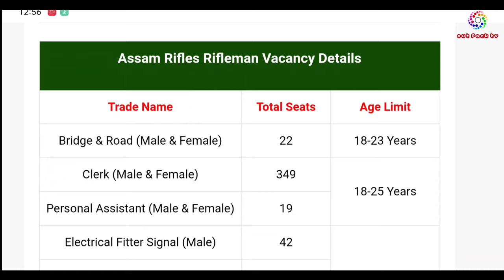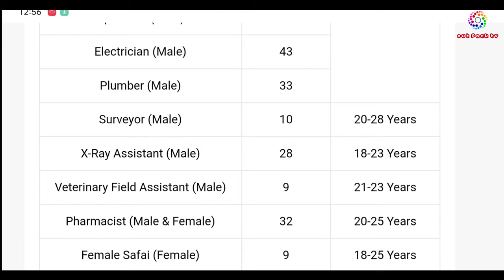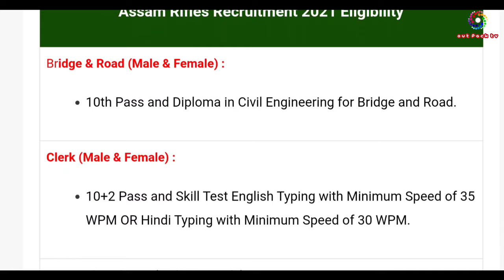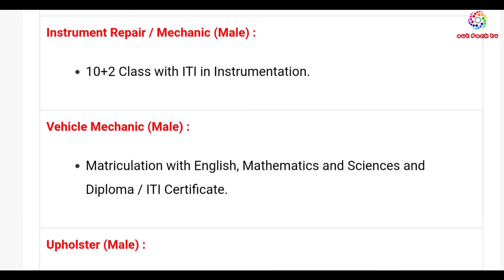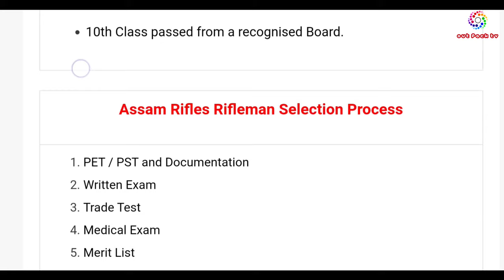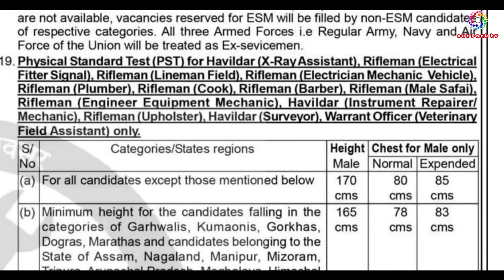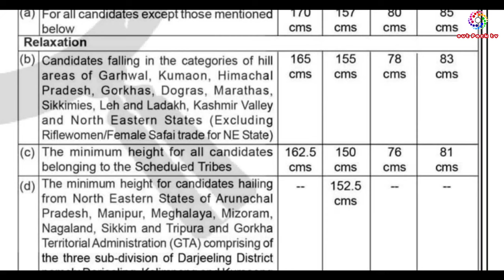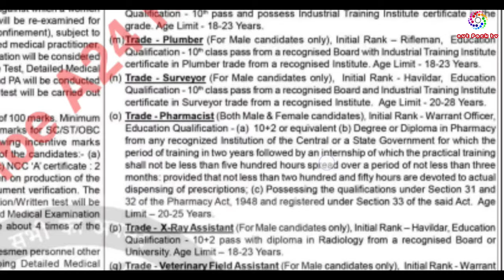HOW APPLY ASSAM RIFLES | TECHNICAL, | TRADESMAN RALLY TOTAL POST-1230 RECRUITMENT IN MANIPUR 2021-22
Assam Rifle Recruitment 2021 Notification: Office of the Director General Assam Rifle is inviting online application for Group B & C post. Candidates can apply for Assam Rifle Recruitment Rally 2021 by login to official website of the Assam Rifles assamrifles.gov from 11 September to 25 October 2021. Assam Rifle Recruitment Application Link is also given below:

Assam Rifle Detailed Notification is released in the employment newspaper dated 11 September to 17 September 2021.  A total of 1230 vacancies are available in various trades of Assam Rifles Technical and Tradesmen Recruitment Rally 2021-22. The Physical Standard Test (PST)/Physical Efficiency Test (PET)/Written Examination is tentatively scheduled from 01 Dec 2021 onwards at nominated centres in North Eastern States.

The candidates would be able to check Age Limit, Education Qualification, Qualitative Requirements, Relaxation in Age, Physical Efficiency Test (PET), Physical Standards, Written Examination, Trade (Skill) Test & Detailed Medical Examination (DME) etc and other instructions in detailed advertisement.

Assam Rifle Recruitment Notification

Assam Rifle Recruitment Online Application Link

Assam Rifle Website

Important Dates

Starting of Online Application - 11 September 2021
Last Date of Application - 25 October 2021
PET/PST, Written Examination, Trade (Skill) Test, DME - From 01 December 2021

 DOWNLOAD
    Pro License from 34€
          If you can't give credits you can buy the Pro License for this track.